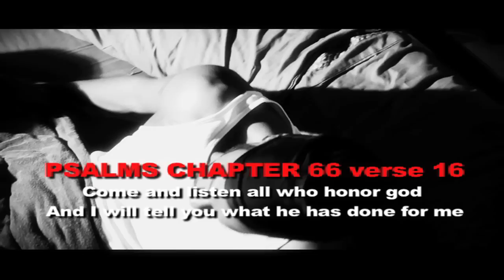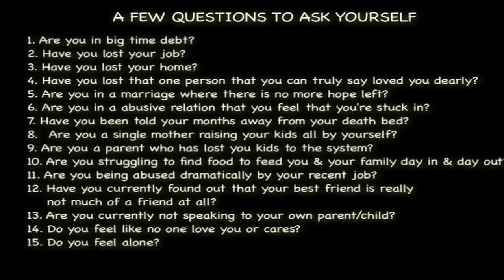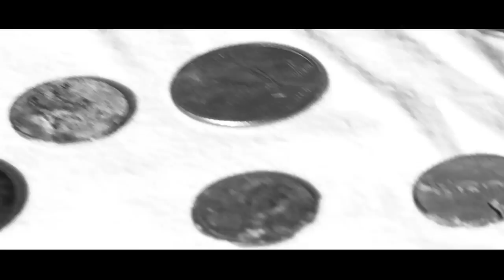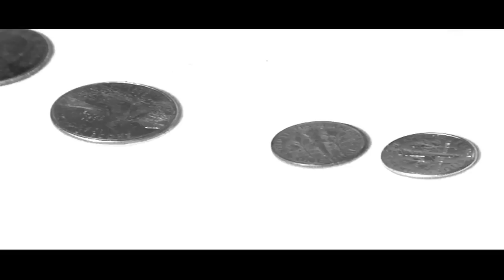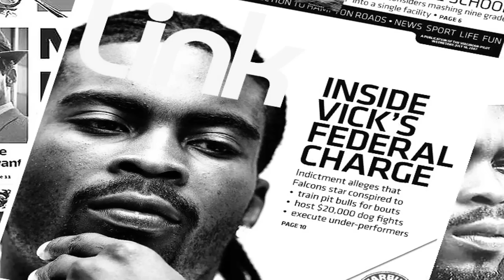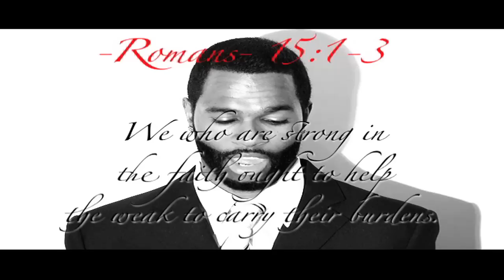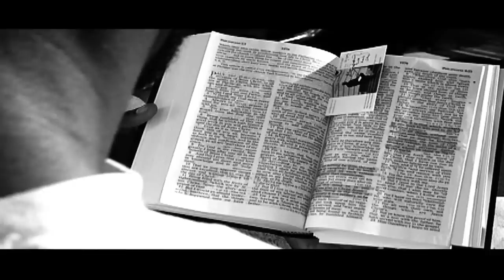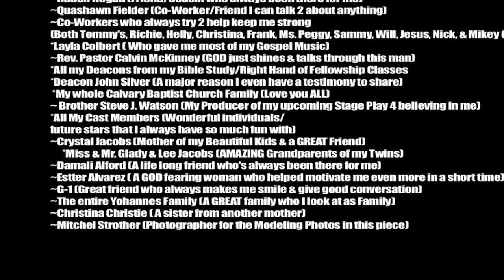TESTIMONY BY JAMES ANDERSON JR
walk by faith not by sight. Testimony by James Anderson Jr. Psalms chapter 66 verse  16. Feature length Documentary coming soon.